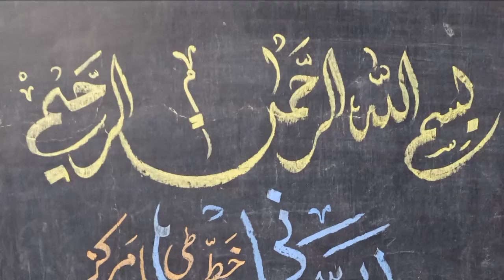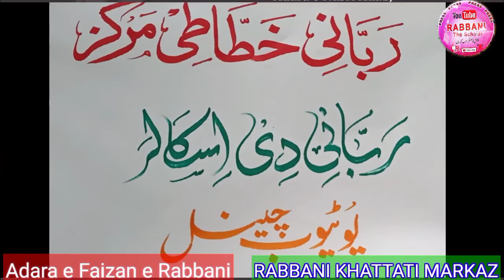Late Professor Amanullah Khan || Yadeen Yaad Ati Hain | Bateen Yaad Ati Hain